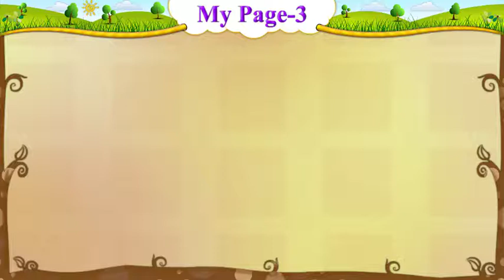STD 5 English Sem 2 | Class 5 English | My Page 3 Activity 2 A | Animated Video Story | Open School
Subject: English
Semester - 2
My Page 3 Activity 2 A
Video with Animation for better listening and singing Practice.

Elementary English,
Open School

This Video is from GyanKunj Project of GCERT.  We are not owner of this video. Fair use of this video has been done for PURE EDUCATIONAL Purpose.